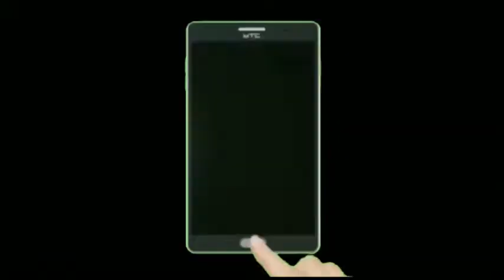बस्ती: पेट्रोल लेकर न्याय मांगने पहुंचा परिवार, नही सुनी किसी ने पुकार, FIR दर्ज!